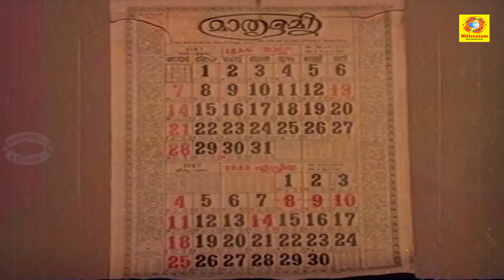സത്യം ഒരുനാൾ വെളിച്ചത്ത് വരും അന്ന് എൻ്റെ നിരപരാധിത്വം തെളിയും | Post Mortem Movie | P5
Post Mortem is a 1982 Indian Malayalam-language thriller film directed by J. Sasikumar based on a screenplay by Dr. Pavithran. The film was produced by Pushparajan under the banner of Rajapushpa Productions. The film stars Prem Nazir in the lead role along with Mammootty, Sukumaran and Balan K. Nair in other supporting roles.[1] The film's score was composed by KJ Joy.[2] The film was a commercial success and was remade in four languages - in Tamil in 1983 as Vellai Roja , in Telugu in 1984 as S. P. Bhayankar, in Kannada in 1988 as Dharmathma and in Hindi in 1993 as Tahqiqaat.